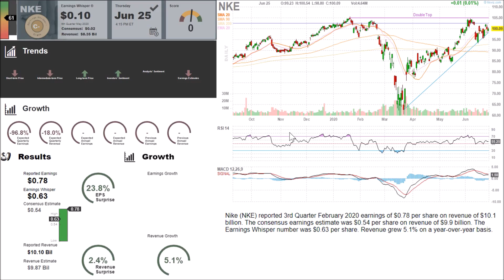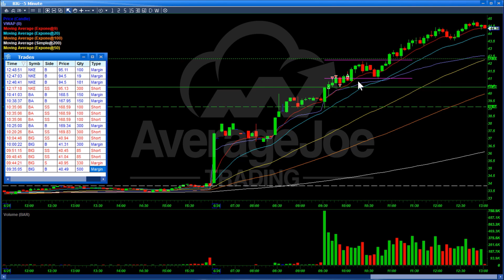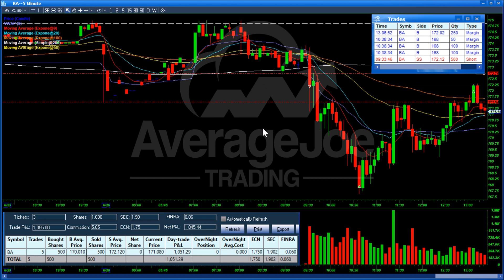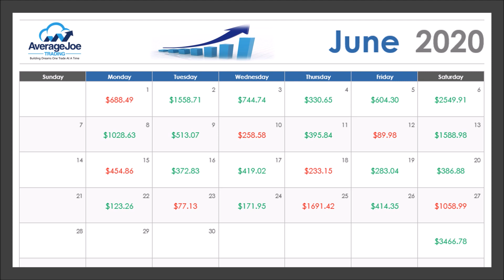Rollin' With Ed / The Main Reason Prospective Traders Fail / Tried to Blow My Account Up!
Tried to Blow My Account Up!